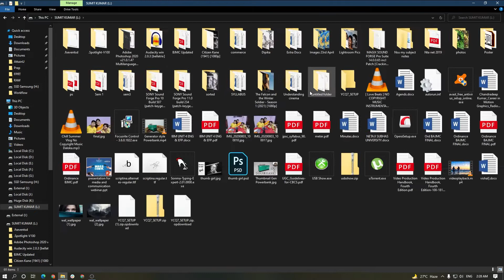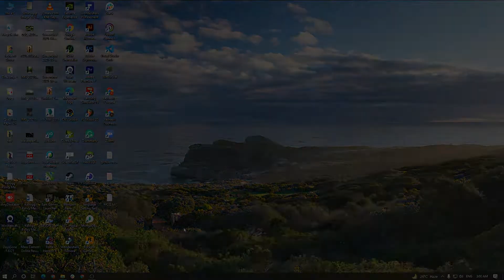Dipika... | Edit your photos before drawing...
BRUSTRO Bristol Ultra Smooth Sheets
DOMS Oil Pastel
Brustro Artists Watercolour Paper
Ivory Sheet A4
Ivory Sheet A3
Staedler 6 Pencil Set
Staedler 12 Pencil Set
Brustro Kneaded Eraser
Tombow MONO Zero Eraser
Brustro Woodless Charcoal Pencil Set of 6
Lakeer 6 PCS Blending Stumps
Miss & Mam Makeup Brush Set
Faber-Castell Paint Brush Round
Faber-Castell Synthetic Hair Flat Brush